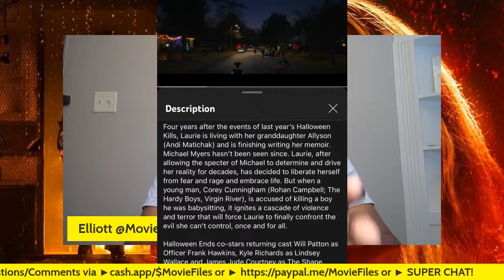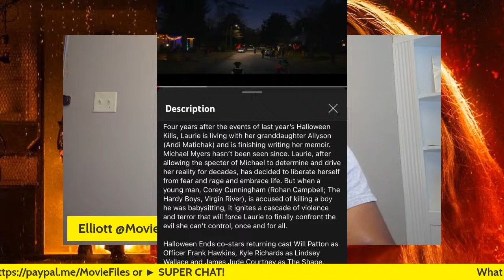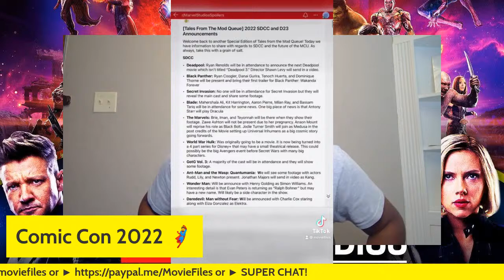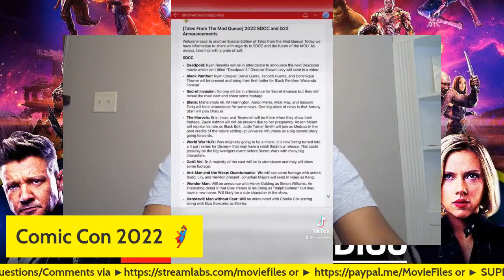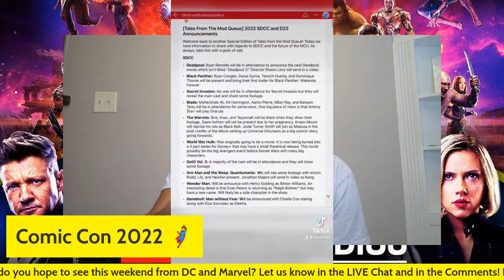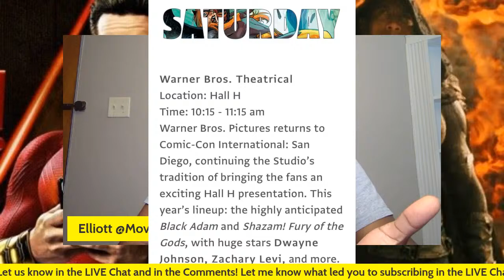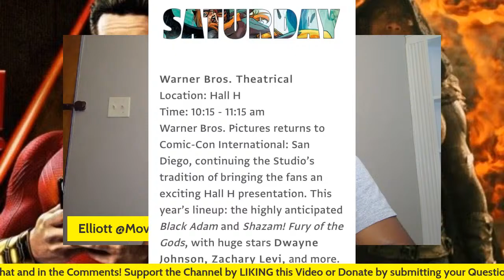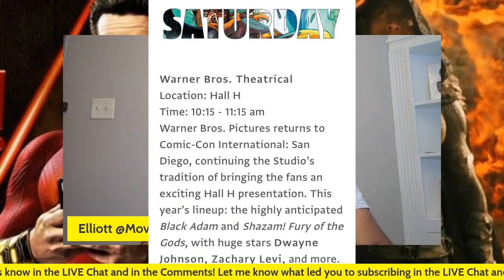LIVE Q&A/HANGOUT! - 30K SUBS CELEBRATION! (Nope Review, Halloween Ends Trailer, Superman is BACK!?)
Movie Files is here hanging out with you all for a LIVE Ask Me Anything Q&A. It's all about taking YOUR Movie & TV related questions during this LIVE STREAM. So let's have a fun Q&A Ask Me Anything!!!

2022 MOVIE REVIEWS
0/5= Film at its worst
1/5= Terrible
2/5=Bad
3/5=Good
4/5=Great
5/5=Masterpiece